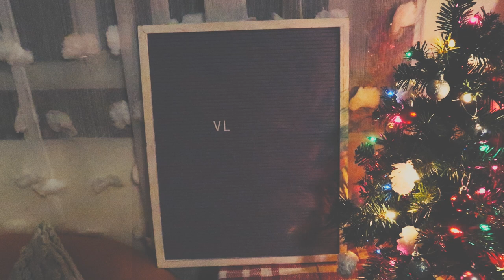TJ Maxx Shopping & Other Work Updates! {dec 16}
Today was a chill day! Went to TJ Maxx to shop for a white elephant gift, watched the Survivor finale, and updated you on some work things from yesterday.

- SOCIALS! -

- REFERRALS! -